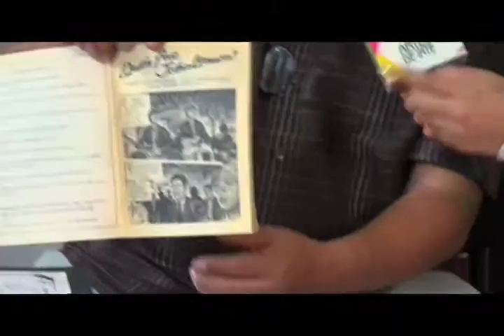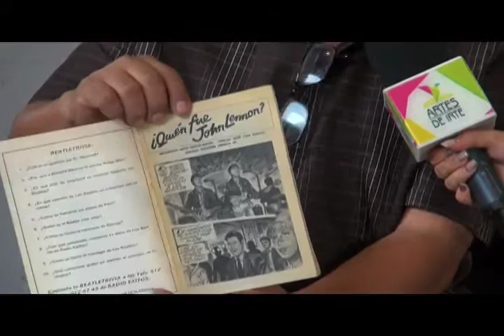Artes de Irte P3 MVM Televisión